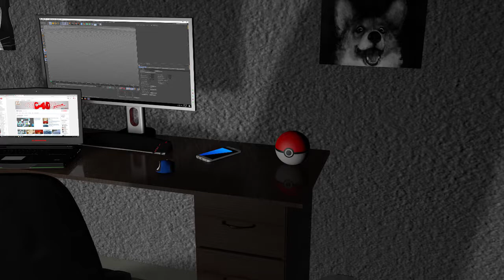Motion Final 1